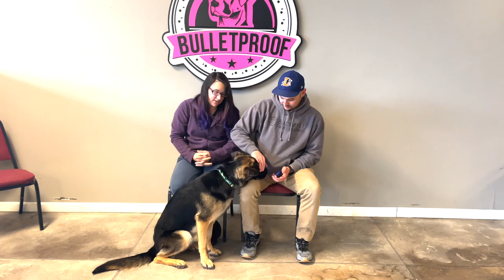Zoey's Owners Testimonial | German Shepherd | GSD